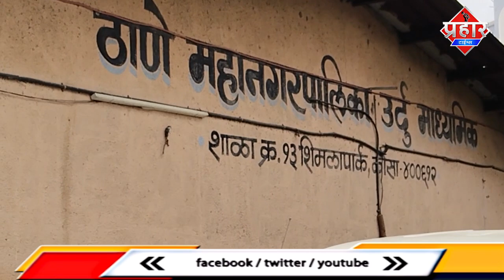मुंब्रा के टीएमसी उर्दू स्कूल में मनपा शिक्षण अधिकारी का दौरा,काम हुआ शुरू || Islamuddin Khan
मुंब्रा के टीएमसी उर्दू स्कूल क्रमांक 13 में आज मनपा शिक्षण अधिकारी बाला साहब राक्षे ने विज़िट किया,,इस स्कूल में टीचर्स की कमी और टूटे दरवाज़े,पँखे, टूटे इलेक्ट्रिक बोर्ड,और ऊपर के पतरे और खेल का मैदान टूटी हुई बाउंड्री दीवार ,स्कूल की खराब हालात थी,खबरे दिखाई जाने के बाद मनपा अधिकारी ने विज़िट किया और बताया कि काम स्कूल का शुरू किया गया बाउंड्री दीवार का काम चालू किया गया और साथ ही दरवाजे,इलेक्ट्रिक बोर्ड,खेल मैदान,पतरो का काम भी चालू किया जाएगा जल्द ही और 6 टीचर सलाना टेंपरेरी बेस रखा गया है अबकुल 20 टीचर्स हो गए है,,इसके इलावा मुंब्रा और दिवा में चल रहे अवैध स्कूलो पर मनपा शिक्षण अधिकारी बाला साहब राक्षे से सवाल किया गया कि आखिर अवैध स्कूलों को बंद कियूँ नही किया जा रहा है सिर्फ एफआईआर दर्ज कर के छोड़ दिया जा रहा ऐसा कियूँ शिक्षण अधिकारी बाला साहब राक्षे ने इस पर गोलमोल जवाब दिया दुबारा एफआईआर दर्ज़ कराने की बात कही ,मगर अवैध स्कूलो को बंद कराने से बचते नजर आए

बाईट,मनपा शिक्षण अधिकारी बाला साहब राक्षे